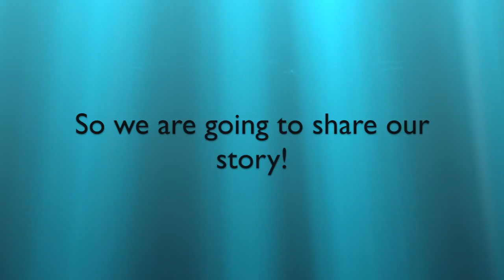Behind The Dream Trailer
Love, Our SeaWorld Adventures

We would love to hear your video requests in the comments! Describe you SeaWorld interactions and experiences in the discussion section of our channel if you get a chance:)
-PLEASE, no anti-cap comments
-PLEASE, do not use our footage, it means a lot to us.